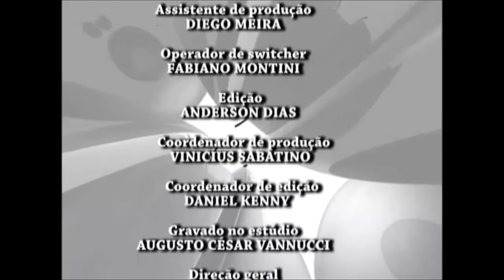Transformação Interior, Sinuhe da Silva Vieira, Tema,Como Está Minha Vida Emocional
Curta nossa página "Transformação Interior" no FACEBOOK
SINUHE DA SILVA VIEIRA, espírita há 40 anos, atua sempre sob a orientação doutrinária.
Tem atuação marcante e reconhecida como terapeuta holístico, com ênfase em TRM- Regressão de Memória, TVP- Terapia de Vidas Passadas e Terapia com Floral.
Ministra palestras, cursos mediúnicos e workshops sobre diversos temas.
Promove campanhas em favor da família e da vida humana (antidrogas e antiaborto).
Sinuhe é apresentador do programa “TRANSFORMAÇÃO INTERIOR” que vai ao ar pela Rádio Mundial FM 95,7, AM 660.
Autor dos livros “Prisioneiros da Recordação”, (Psicografado) e mais dois livros da série “Transformação Interior” – Conheça Suas Emoções Básicas ” (Intuído) e “Prisões da Alma”.